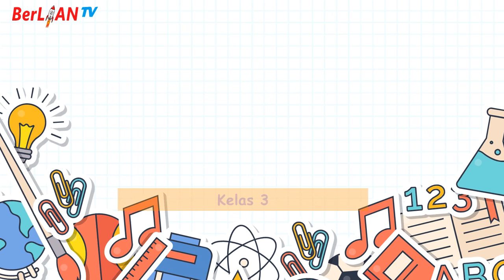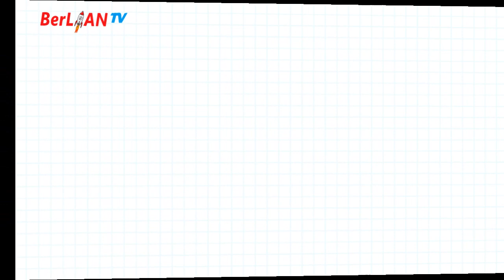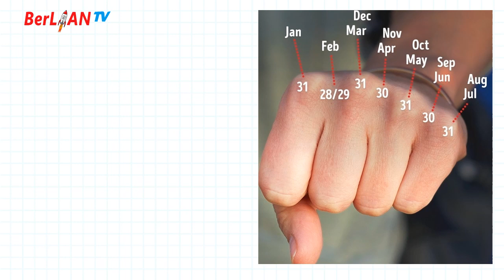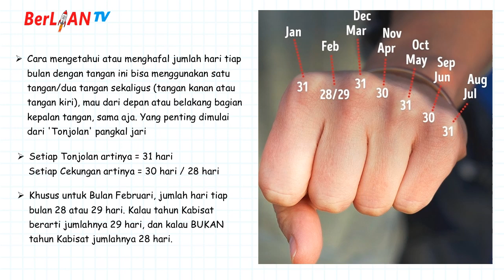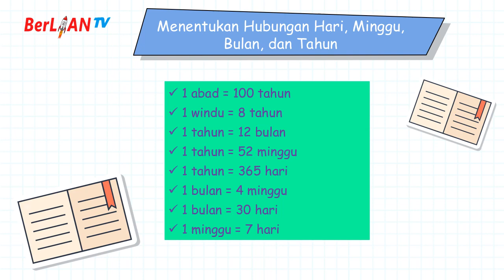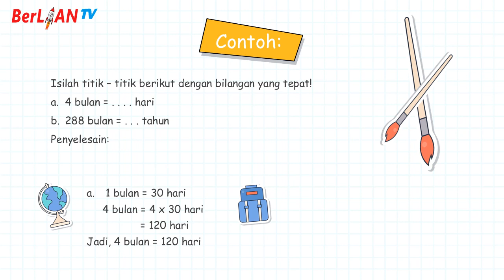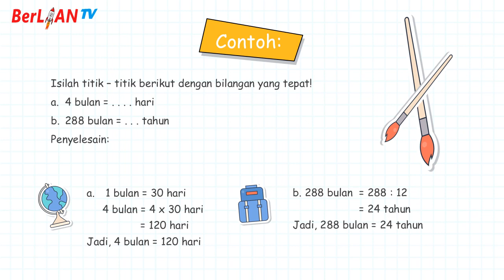Jenis-Jenis Satuan Waktu - Matematika Kelas 3 SD | BerLIAN School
Assalamualaikum anak-anak, mari kita simak penjelasan dari ustadzah Rafika S.Pd pada pembelajaran Tematik kelas 3
Materi : Jenis-Jenis Satuan Waktu